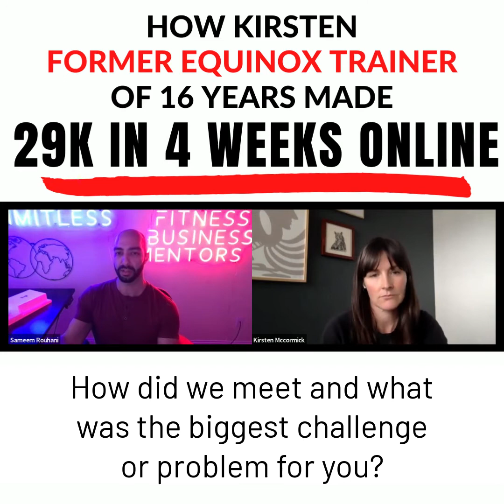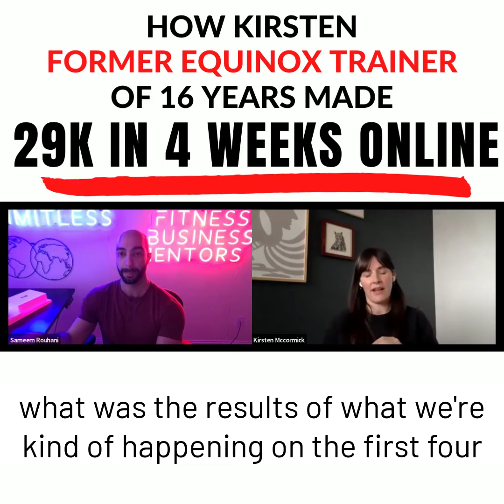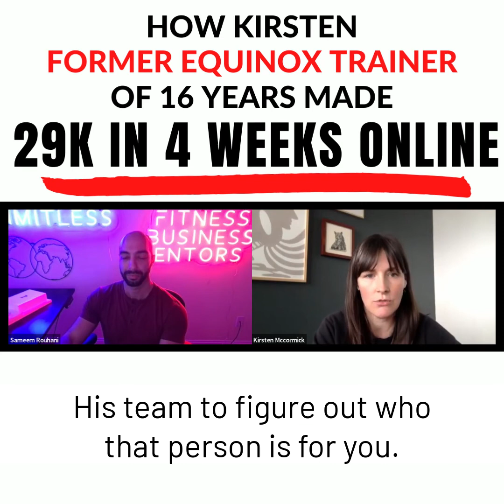How my client Kirsten an former Equinox Trainer of 16 years made 29k in 4 weeks using our Coaching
I’m Sameem Rouhani, founder of Fitness Business Mentors. I help personal trainers, fitness coaches and gym owners attract premium online fitness clients using LinkedIn. On this channel you’ll find helpful business strategies to grow your online fitness brand fast.

Learn things like how to get more fitness clients, how to attract higher quality customers, ways to grow your fitness business, how to use social media to get leads, how to sell more fitness products, premium pricing structures and more - you’re in the right place if you want to grow your fitness business this year!

Let’s Connect...